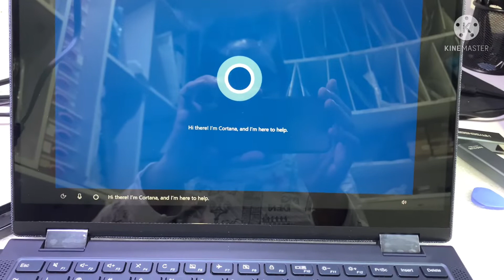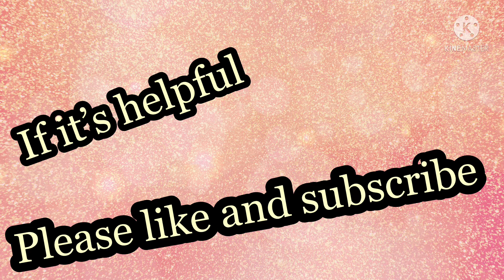Yoga 6 disassembly & upgradeable | lenovo yoga 6 13 review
Lenovo Yoga 6 13alc6
AMD Ryzon 5
AMD Radeon
Finger print
Touch FHD screen 13.3"
Abyss blue colour
lenovo yoga6
Upgrade options:
SSD NVMe or m sata ( 2242 size )
No any Slot for Ram upgrade
8Gb ram on-board ( Not Upgradeable )

Good luck.